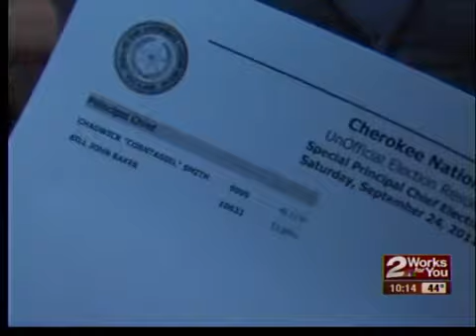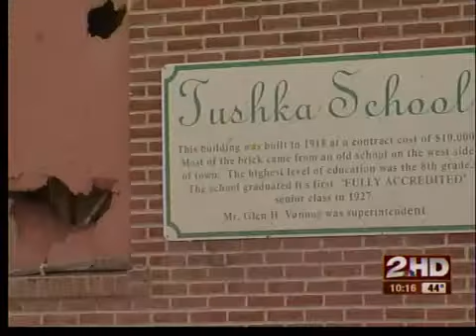Stories that made headlines in 2011